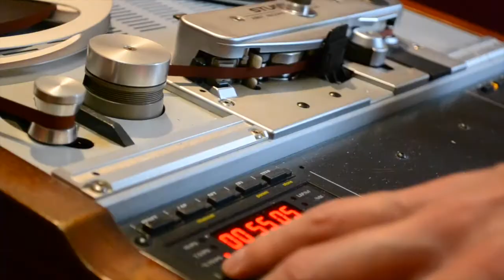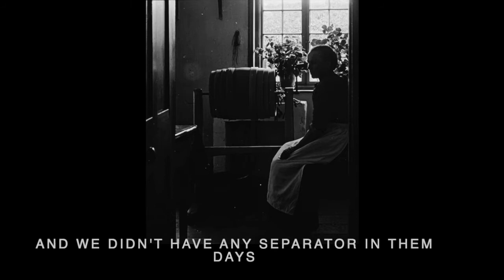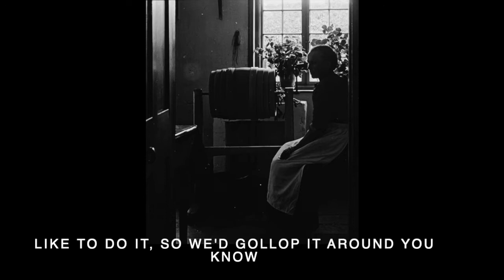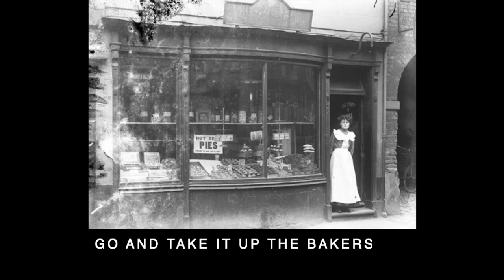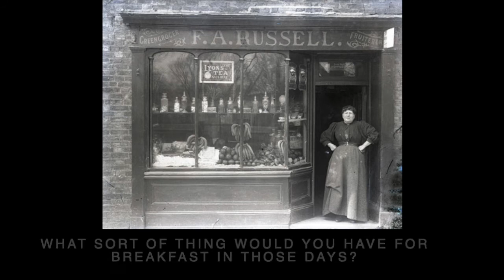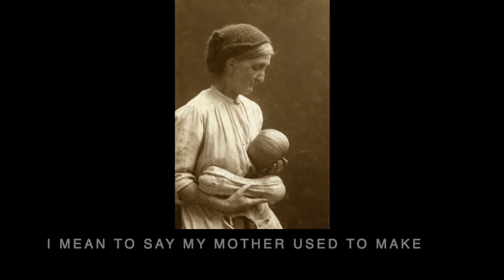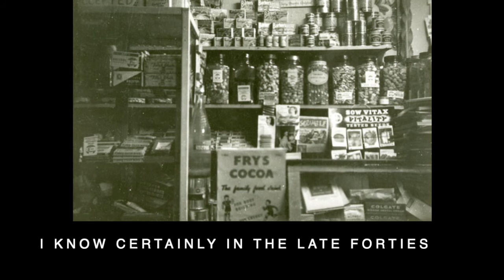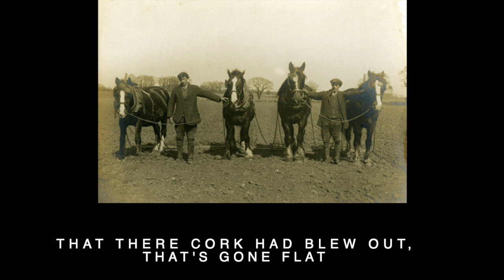Food Glorious Food: Food memories from Norfolk sound archives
Get your snacks at the ready! In this talk, Nicole Hudson from Norfolk Record Office's Unlocking Our Sound Heritage audio preservation team explores regional sound archives to uncover reminiscences of the heart of the home, the kitchen.
Discover what was on the menu for families at the turn of the 20th century, hear memories of food shopping before the arrival of supermarkets, and hear accounts of traditional recipes and food preparation.

This talk includes extracts from the audio archives of Norfolk Record Office, the Time and Tide Museum of Great Yarmouth Life, and Gressenhall Farm and Workhouse, and showcases images from the Picture Norfolk photographic archive

Unlocking Our Sound Heritage (UOSH) is a national audio preservation project chaired by the British Library and supported by the National Lottery Heritage Fund. As the East of England UOSH hub, Norfolk Record Office is one of ten heritage organisations across the UK working to digitally preserve rare and at-risk audio archives, safeguarding them for future generations, and making them accessible to the public.